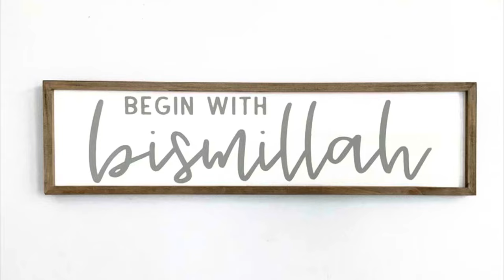How to Defrost Meat Fast - Defrost Frozen Meat in No Time - Bakra Eid Special